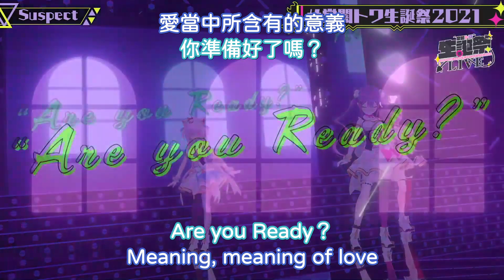【激光全熟/上】常闇永遠第二回生日紀念3D演唱會【常闇トワ/Hololive】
剪輯出處：
字幕制作：常闇眷属TMT株式会社字幕組
時軸：機器閔、活著就是為了常闇永遠、海豚遇見貓、⑨、天琴
翻譯：準備買抱枕的尾も白い、にゃにゃにゃにゃこ、sou、⑨
校對：活著就是為了常闇永遠